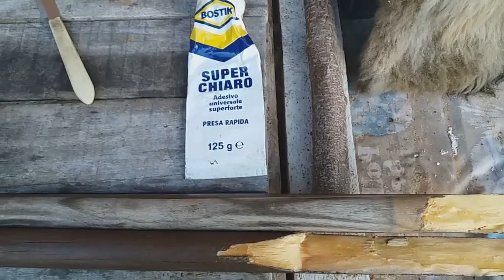LAVORI AL BOSCO - NOVEMBRE 2022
In questo video vi mostro alcuni lavori fatti al bosco nel mese di novembre. Con l'ausilio di una carrucola da cantiere sono riuscito (DA SOLO) a tirare fuori da un burrone la cima di una pianta di roverella. Con l'occasione che sono salito sul tetto di una baracca, vi faccio vedere come ho pulito il tetto della stessa con il mio scopone scientifico. Inoltre vi mostro la piantumazione di due piantine nate spontaneamente sul medesimo tetto.  Mi viene in mente un racconto che facevano i nostri vecchi quando per sfottersi tra paesi vicini raccontavano delle vere e proprie corbellerie. Per esempio di alcune piantine nate alla sommità del campanile della chiesa e di un bifolco che legò la sua mucca per tirarla  su con la carrucola per far  mangiare l'erba. Da qui la leggenda di " Marinella n' Torre". Ah! dimenticavo.  La mucca mori soffocata.
Capitoli :
00:00 Panoramica  e descrizione del lavoro da fare
01:05 Che cos'è una carrucola
02:14 Inizio lavoro di tiraggio
05:31 La Roba  di Giovanni Verga ( La roba racconta la vicenda di Mazzarò, un uomo che passa dalla condizione di bracciante povero, sfruttato e maltrattato, a quella di ricchissimo latifondista).
06:10 Due pianticelle di cerro
08:30 Pettirosso sul tetto della baracca
09:28 Pulizia tetto con lo scopone
13:15 Riparazione  manico scopone
16:00 Recensione e aneddoti  su antico  rastrello in legno
18:16 L'uccellino, l'uva fragolina e conclusione video